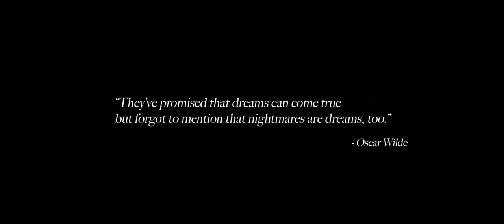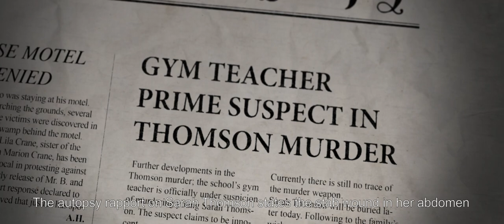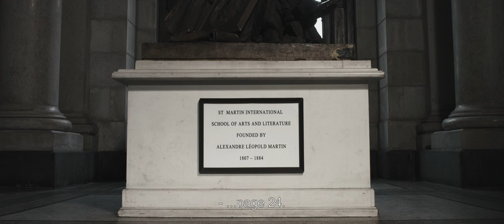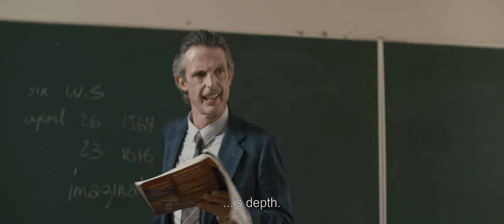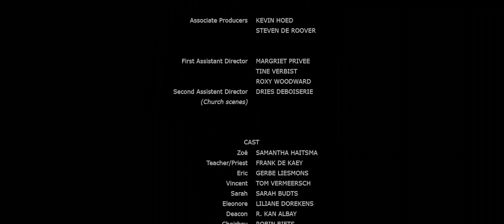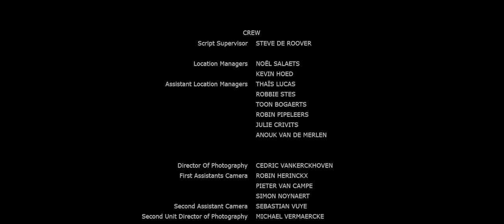SHORT FILM - INJURIOUS NIGHTMARE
Writer/Director: Tonny Vanderavert

Produced by: Close Company Pictures vzw
Associate Producers: Skladanowsky

Cast: Samantha Haitsma, Frank De Kaey, Sarah Budts, Gerbe Liesmons, Tom Vermeersch, Liliane Dorekens, ...

Awards: Gold award winner at the Spotlight horror film Awards in Canada and finalist at the Directors cut INT'L film festival Canada. Other selections in Iceland, Londen, USA and Canada.

Short Synopsis:
Zoë (Samantha Haitsma) is a student at St. Martin's international school of Arts. She is a real slacker, skips classes and doesn't care a lot about school.

Mr. Duchau (Frank de Kaey) an English substitute teacher is cleary not amused with her attitude. When she falls asleep during his lesson, she has a terrible nightmare. Or is it more than just a dream?